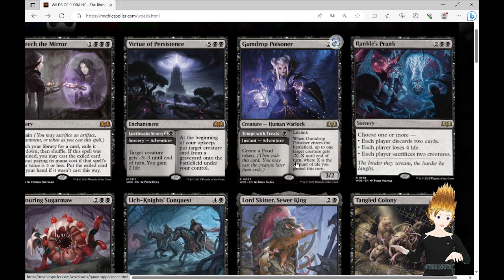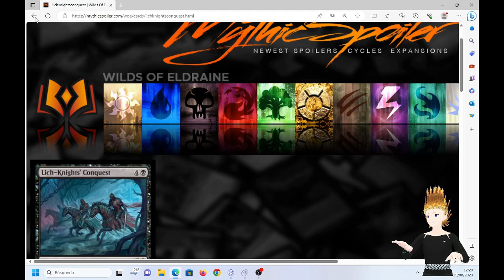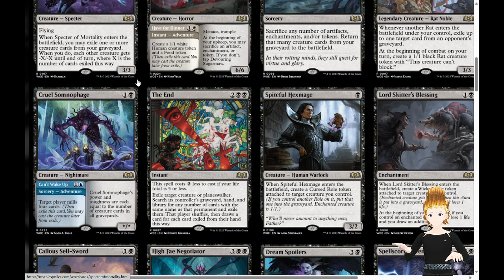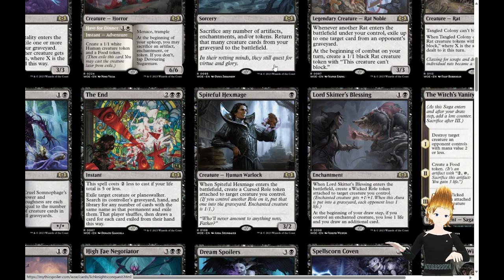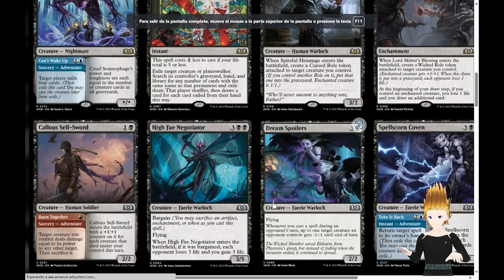😈Color NEGRO😈 Wilds of Eldraine Set Review MTG (Raras y Míticas)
Hoy toca hacer el análisis del color negro, sin duda el más potente hasta ahora!!

Si os gusta este contenido dadle al ✅ like, gracias!!

N. del A: Si nunca llego a los 1000 suscriptores me transformo en 3ª